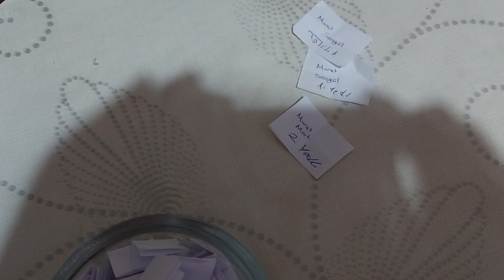500 ABONE ÇEKİLİŞİ YAPILDI.